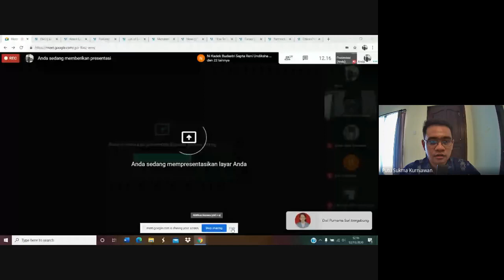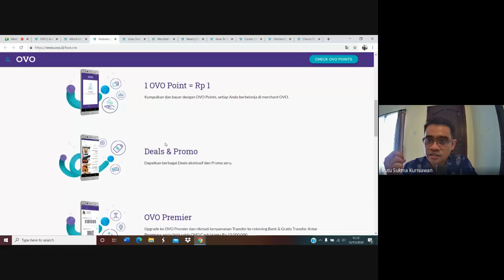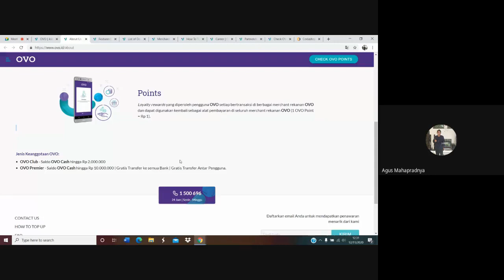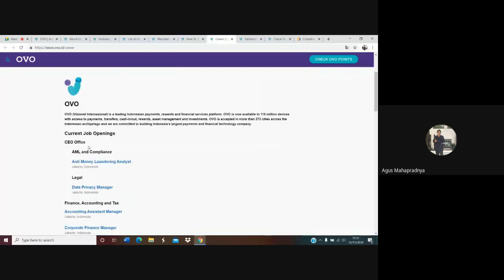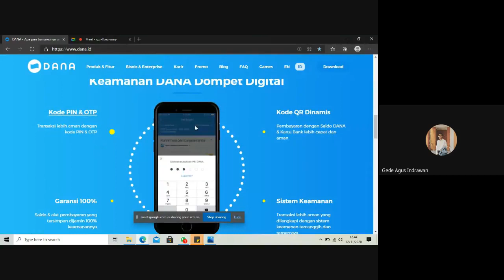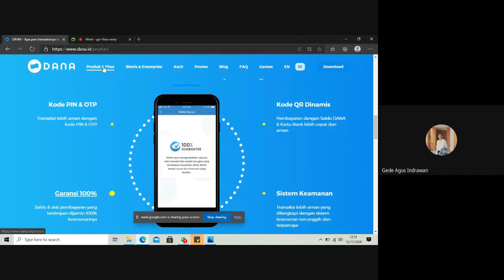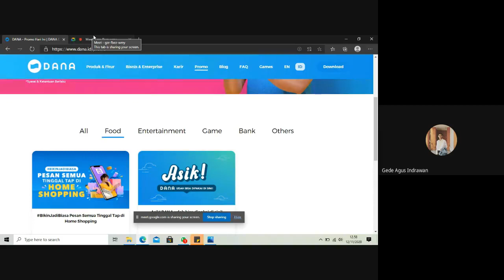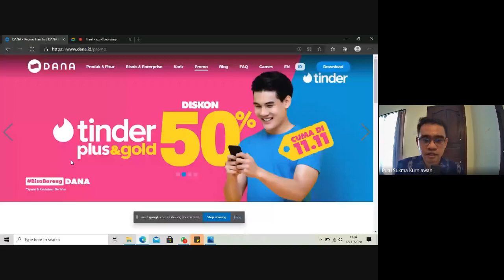Rekaman Kuliah Teknologi Keuangan Kelas 3G - Konsep Fintech Digital Payment (Pembayaran Digital)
Video ini adalah rekaman proses kuliah Bisnis Digital dan Teknologi Keuangan pada kelas 3G, Prodi Akuntansi S1, Universitas Pendidikan Ganesha. Materi yang dibahas mengenai konsep fintech pembayaran digital. Semoga video ini bermanfaat untuk pelajar yang lain.